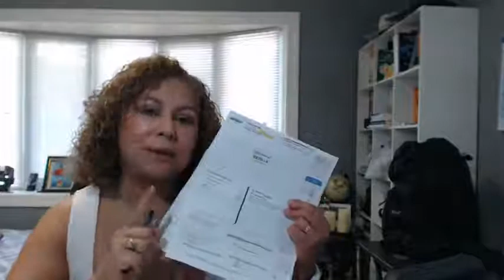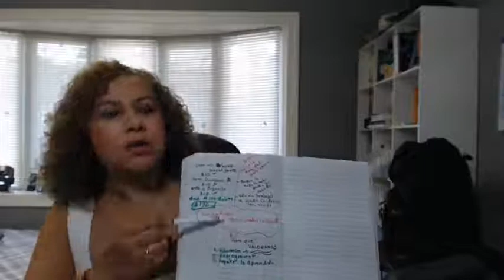Una Verdadera Clase Sobre "No He Hecho Lo Suficiente"- REPROGRAMAR TU MENTE PARA TRIUNFAR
😱Una Verdadera Clase Sobre "No He Hecho Lo Suficiente"